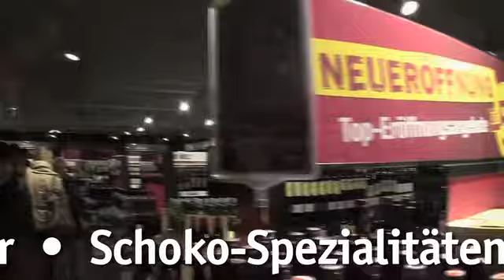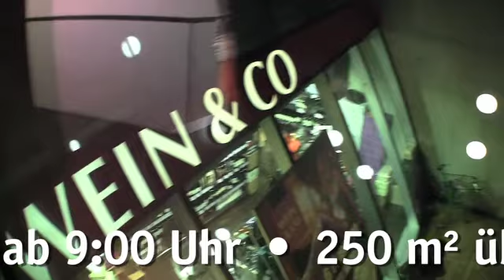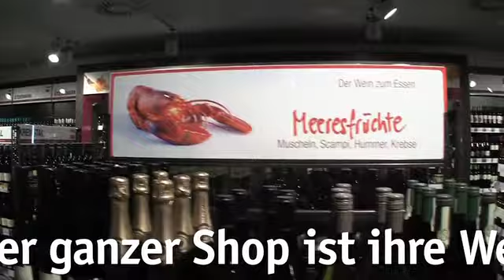WEIN & CO Flagshipstore Wien Mariahilfer Straße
Mit dem Flagship Store im aufsehenerregenden Gebäude des Architektenduos Henke und Schreieck setzt WEIN & CO neue Maßstäbe in der Kommunikationsgastronomie. In diesem einzigartigen urbanen Weinzentrum, das Wohlfühlatmosphäre rund um die Uhr garantiert, präsentiert WEIN & CO erstmals ein Ganztageskonzept.